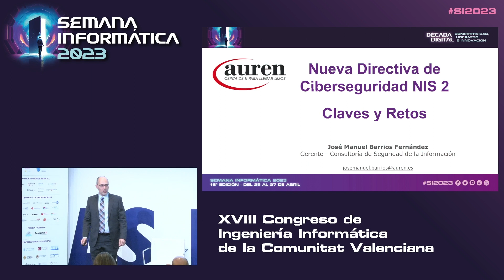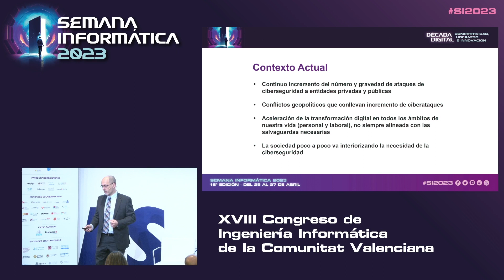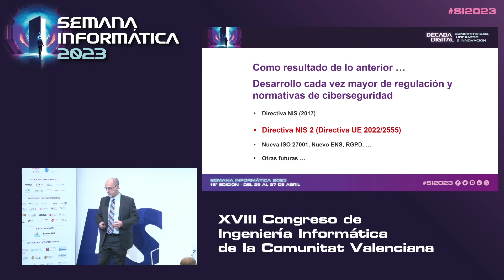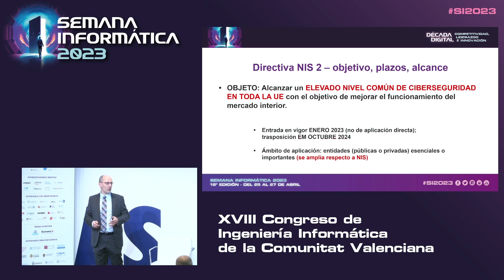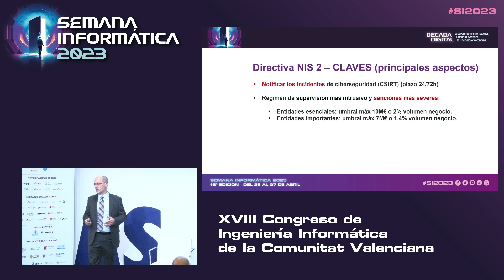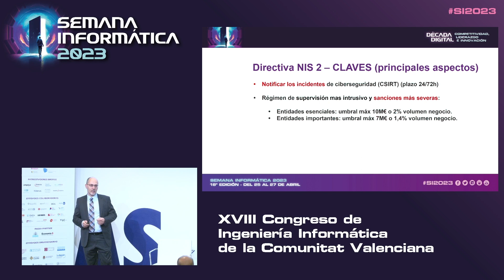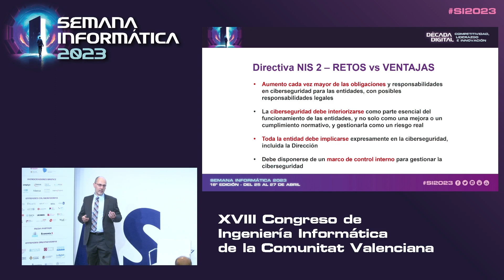SI2023 | Nueva directiva de ciberseguridad NIS2. Claves y retos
Ponencia de José Manuel Barrios, gerente del área de Seguridad de la Información de AUREN